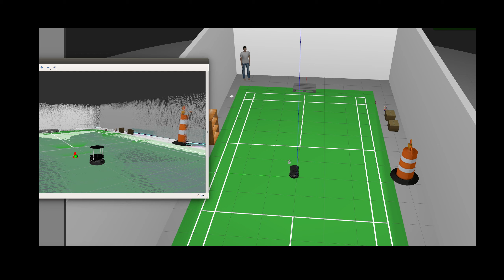Shuttlebot - Badminton Shuttlecock collecting robot - estimating position of a shuttlecock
ROS Melodic, Gazebo.
Neural Networks, point cloud filtering.

I will be improving this robot soon! Maybe implement it in real life too!